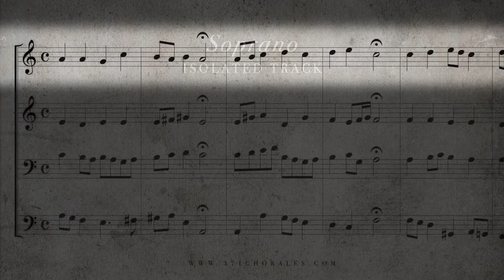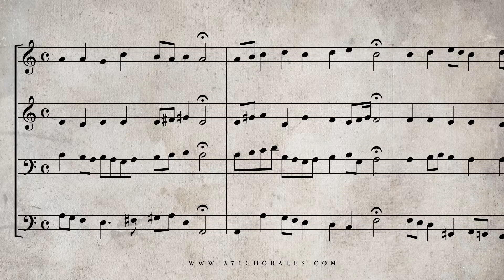170 Nun komm, der Heiden Heiland, BWV 62 Isolated Soprano Part